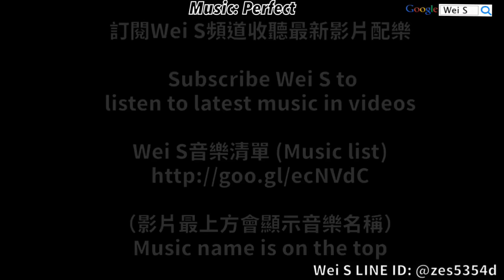【Wei S】囧囧風十郎：第十章副本全3星攻略教學 - 平民推薦多功能隊伍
囧囧風十郎下載 (Download)